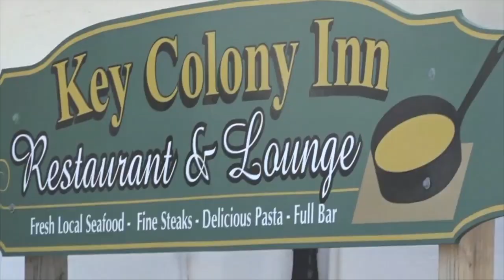The Key Colony Beach Police Dept. is hiring! Contact Chief Kris DiGiovanni to apply today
The mission of the Key Colony Beach Police Department is to be P.R.O.A.C.T.I.V.E : Professional Responsible Objective Accountable Committed Teamwork Integrity Values Excellence. Protecting the Citizens and Visitors of the City of Key Colony Beach.